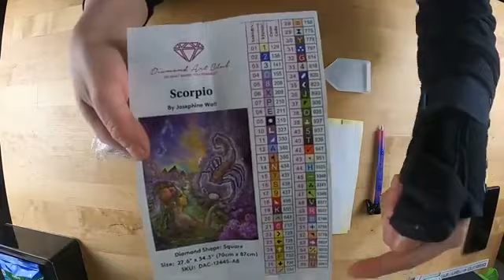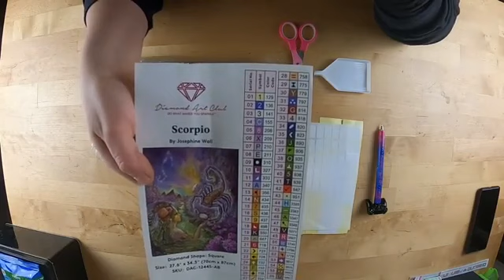Diamond Painting Kontrolle und Einsortieren der Steinchen / Diamond Art Club Josephine Wall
Ihr Lieben,
Eine Bestellung von Diamond Art Club aus den USA kam an und wir packen es gemeinsam aus, schauen uns die Steinchen an und sotieren sie in die TicTac Döschen. Ich freue mich sehr dass ihr dabei seid!
Eure Vally